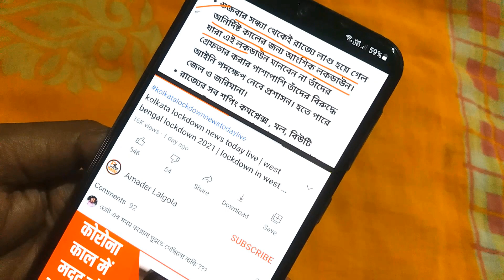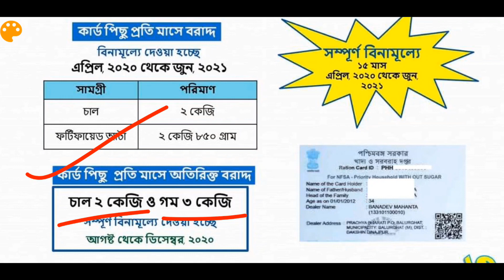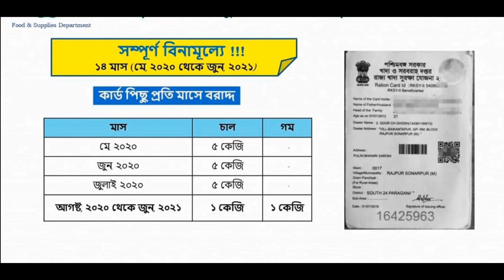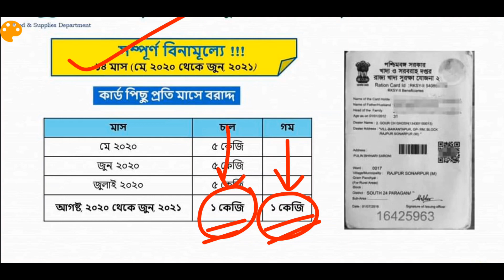July ration list 2021 | WB digital ration card category AAY SPHH PHH RKSY status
about this video : we are discuss in this video about west bengal digital ration card category aay sphh phh rksy status for provide food grains at FREE OF COST from 1st July 2021  to until further order . The poor families who have not digital ration card like AAY SPHH PHH RKSY 1 RKSY 2 also they will given free food grains. This latest distribution start from July 2021. If any complaint about ration distribution then any person complaint number 1967 / 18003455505 (TOLL FREE NUMBER)

July month ration list 2021

topic covered
1) july ration list 2021
2) wb digital ration card category aay sphh phh rksy status
3) digital ration card aay sphh phh rksy category
4) july free ration 2021
5) wb digital ration card status check
6) free ration 2021
7) ration july 2021